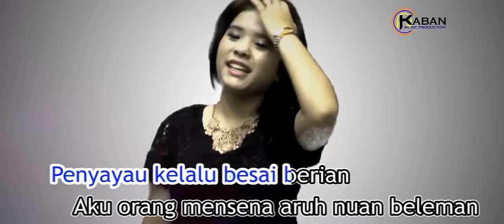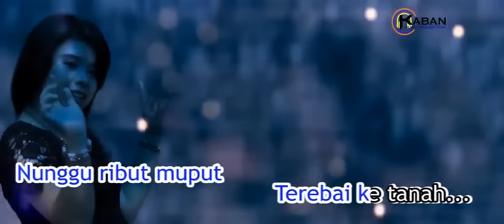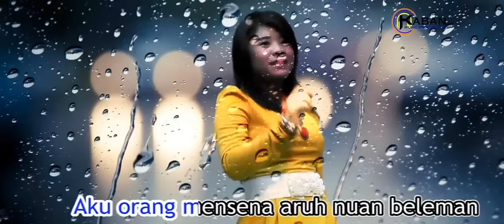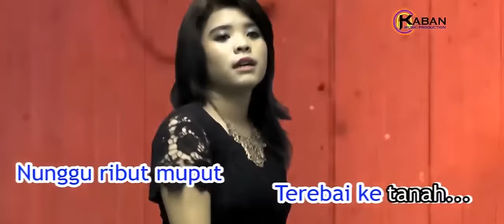Paung Pengerindu by Eyqa Saiful (Official Music Video)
Performed by Eyqa Saiful
Composed by Matthius Mambang, Jesley Jabu
Written by Chie Johnny
Produced by Chie Johnny

𝗠𝘂𝘀𝗶𝗰 𝗖𝗿𝗲𝗱𝗶𝘁𝘀 |
Executive Producer : Chie Johnny
Recording Studio : Ranyai Studio
Album Release Date : 2/6/2016

𝗩𝗶𝗱𝗲𝗼 𝗖𝗿𝗲𝗱𝗶𝘁𝘀 |
Video Production Team : KMP TV
Camera Operator, D.O.P : Jerry Joseph, Jesley Jabu
Editor : Jerry Joseph
Director : Jerry Joseph, Jesley Jabu